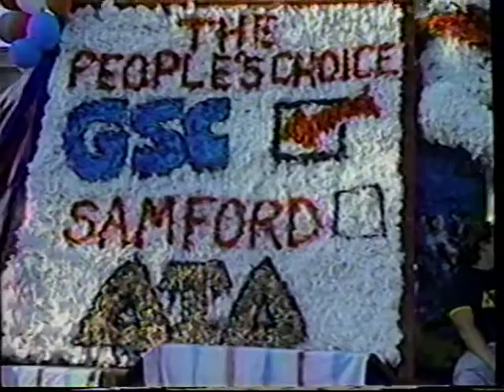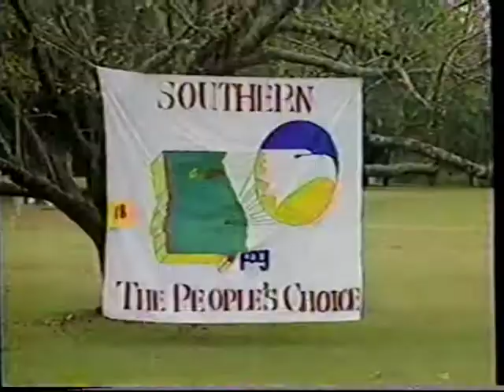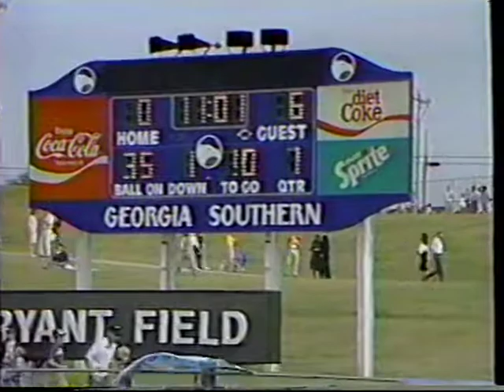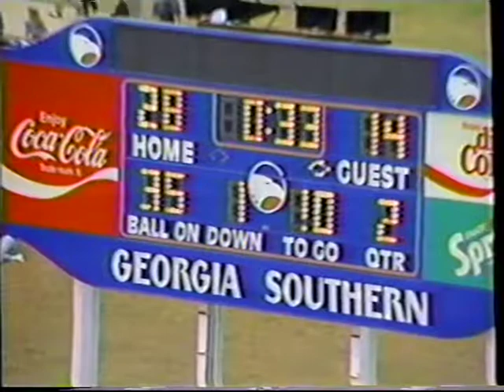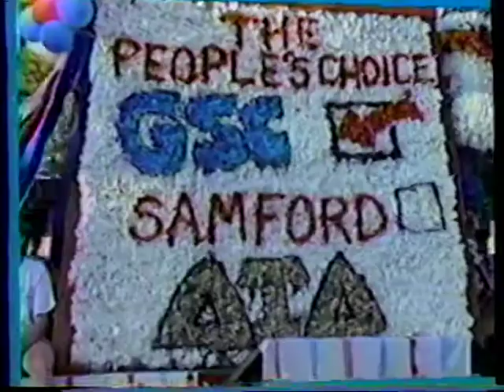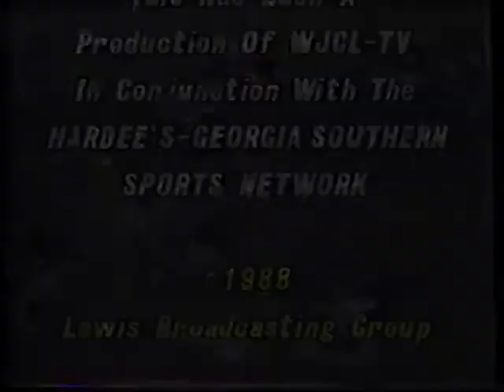1988 Week 11 - Samford at Georgia Southern (Erk Russell Show)